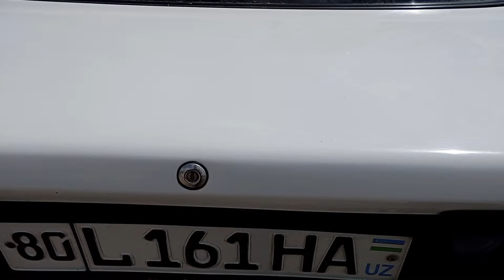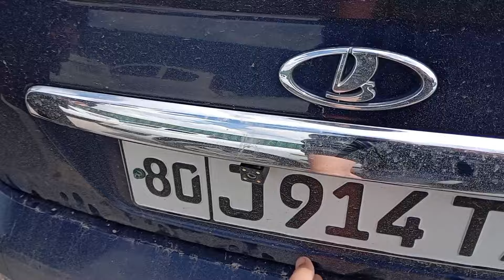Бухоро Мошина бозори лада Волга иномарка нархлари Buxoro moshina bozori lada volga inomarka narxlari